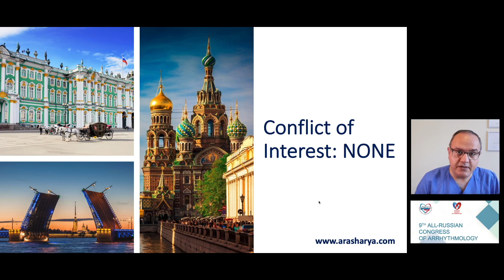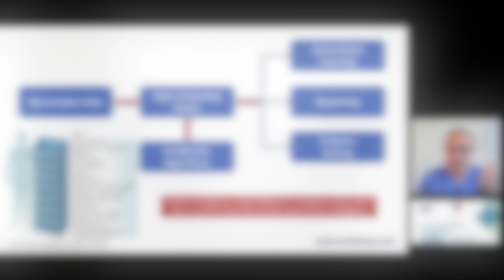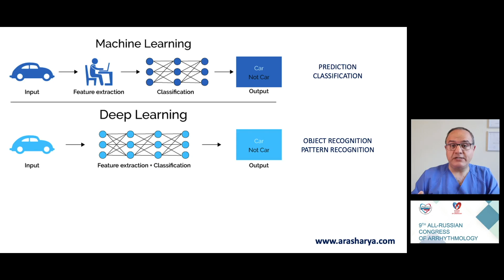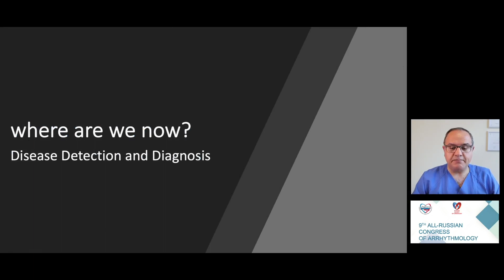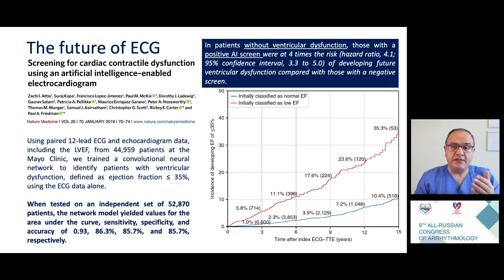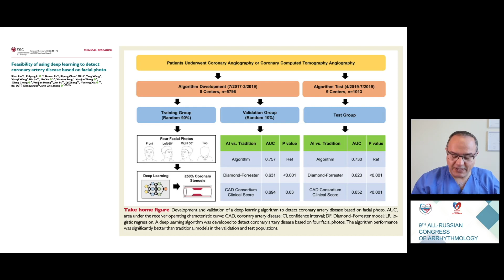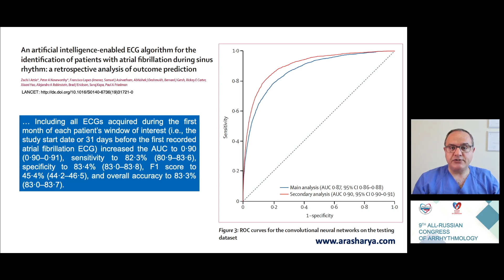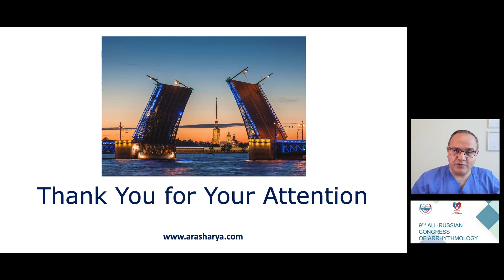Artificial Intelligence in Cardiology and Electrophysiology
This video presentation discuses the current status and future directions of the role of artificial intelligence in cardiology and electrophysiology.